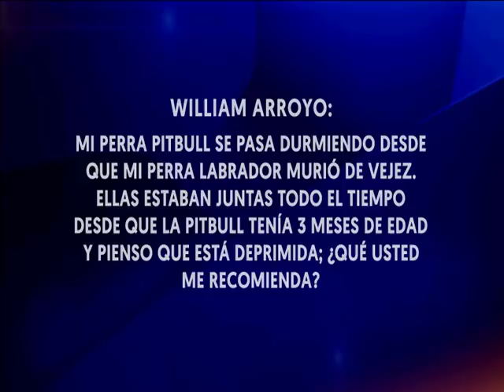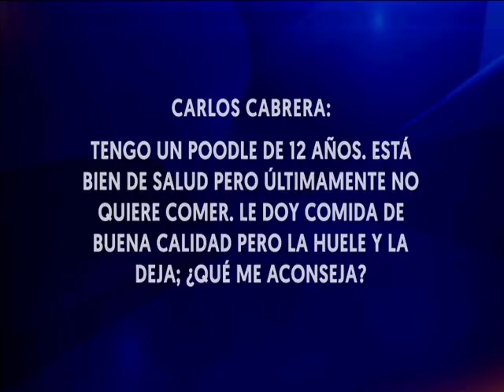¿Qué se recomienda cuando una mascota enfrenta "depresión"? | WapaTV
El veterinario Víctor Collazo contesta preguntas frecuentes entre los dueños de estos animales.

 WapaTV